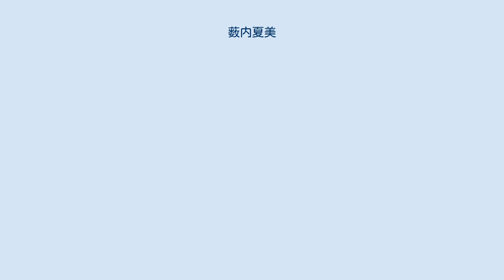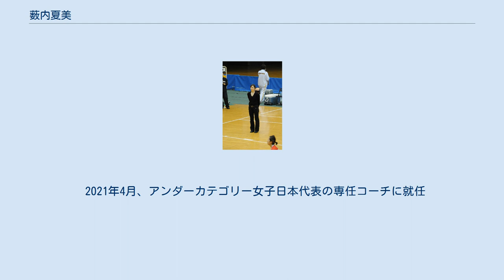薮内夏美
薮内 夏美（やぶうち なつみ、1977年7月21日 - ）は、大阪府堺市出身の元女子バスケットボール選手、バスケットボール指導者。
現役時代のポジションはポイントガード。
元日本航空所属。
コートネームは『ナツ』。
 樟蔭東高校から樟蔭東女子短期大学を経て、日本航空に入社。
 客室乗務員として勤務する傍ら、バスケットボール部に所属し、チームの主力として活躍。
 長身ガードでポストプレーが出来る。
アシストやスティールを得意とし、01-06シーズンでスティール賞、01-04シーズンでアシスト賞を受賞。
また、引退時に功労賞を受賞。
 バスケットボール女子日本代表にも選ばれ、アテネオリンピックを始め数多くの国際大会に出場した。
特にアテネオリンピックアジア地区最終予選となった第20回アジア女子バスケットボール選手権準決勝の対大韓民国戦で先発出場し、日本のアテネオリンピック出場を決める勝利に貢献した試合は彼女のベストゲームと言われている。
 故障を抱えていたこともあり、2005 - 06シーズン限りで競技から引退。
客室乗務員に専念。
 2007年NHK教育で放送された全日本総合バスケットボール選手権大会女子決勝の解説者をつとめる。
 同年末、日本航空を退社。
2008年より富士通レッドウェーブのアシスタントコーチに就任。
2012年、岡里明美の後を受けヘッドコーチに就任。
2014年退任、三菱電機コアラーズのアシスタントコーチとなるが2015年退任、同年日立ハイテク クーガーズのヘッドコーチ就任。
2020年退任。
 2018年アジア競技大会に出場した日本女子代表チームのヘッドコーチとして指揮を執り、銅メダルを獲得した。
 2021年4月、アンダーカテゴリー女子日本代表の専任コーチに就任